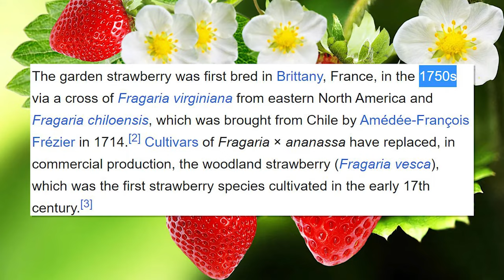The Strawberry Elephant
For legal reasons not the real Sir David Attenborough, just an AI